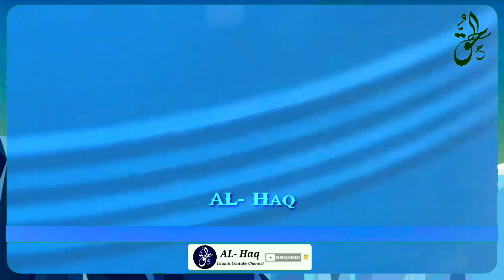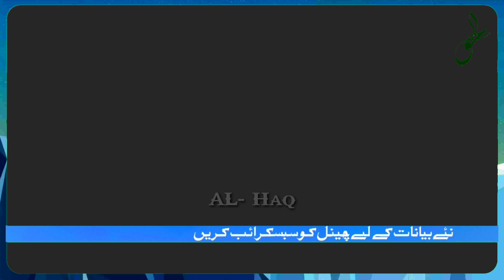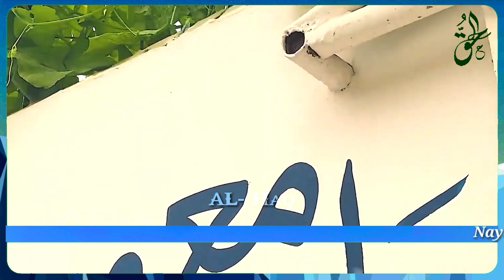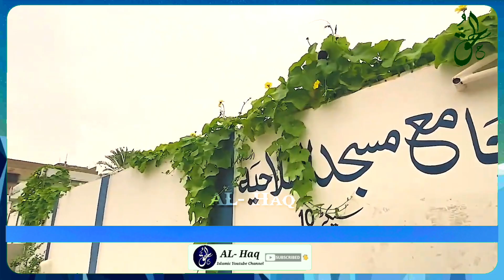Mufti Sahab Ke Ghar Me Zoo | Mufti Tariq Masood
Muhtaram Buzurgo Aur Dosto Is Channel Ka Maqsad Logo Tak Deen Ki Aham Maloomat Mufti Sahab Ke Zariye Logo Tak Pahuchana Hai Ap Sabhi Logo Se Guzarish Hai Ke AL- Haq Channel Ko Subscribe Kare Videos Ko Zyada Se Zyada Share Kare

(Jazakallahu Khaira)

Tariq Masood
Mufti Tariq Masood Short Clip
Islamic Status
Whatsapp Status
New Status
Status Video
Emotional Bayan
Tariq Masood New Video
Tariq Masood New Bayan
Tariq Masood latest Bayan
Tariq Masood Status
Tariq Masood whatsapp Status
Mufti Tariq Masood Whatsapp Status
Bayan
New Bayan
Latest Bayan
Islamic Bayan
Very Emotional Bayan
Tariq Masood Vlog